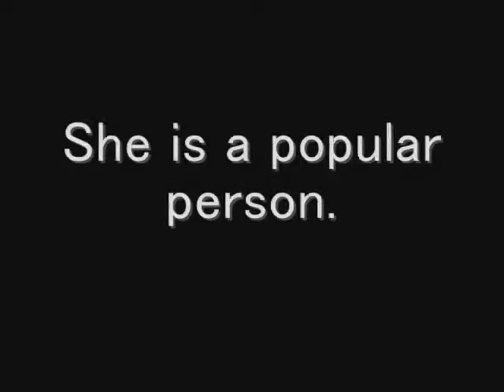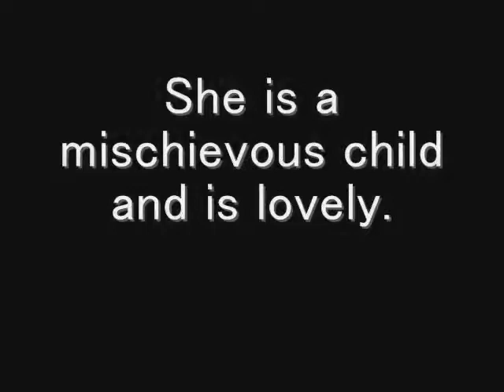Song of pudding chiume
Character of Dazaifu　japan
chiumechan